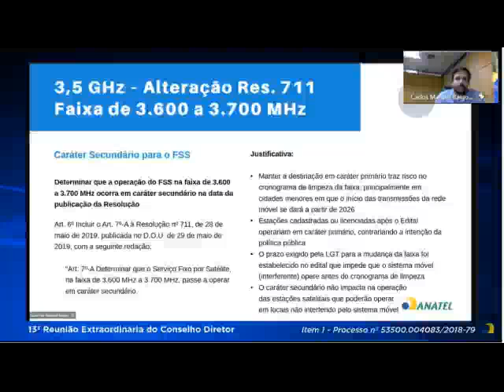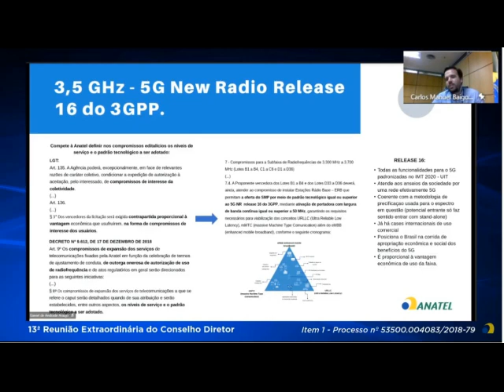Edital do 5G tem racha na Anatel e azeda clima com as teles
O Conselho Diretor da Anatel se dividiu nesta segunda, 1º de fevereiro, ao discutir a proposta do edital do 5G. E o pomo da discórdia é se o regulador vai exigir o 5G pleno, ou standalone no jargão do setor, ou vai permitir que as operadoras móveis ofereçam a versão que já começam a implantar em grandes cidades, apelidada por algumas delas, em especial, pela TIM, de “5G do marketing”, pois não contempla todas as funcionalidades da nova geração. “Se vamos pagar por uma Ferrari, não podemos aceitar um Fusca”, resumiu o relator do voto apresentado nesta segunda, Carlos Baigorri.